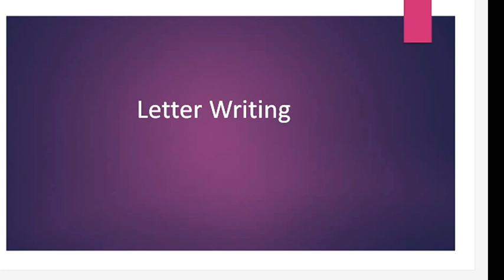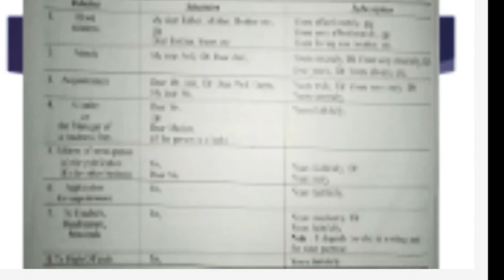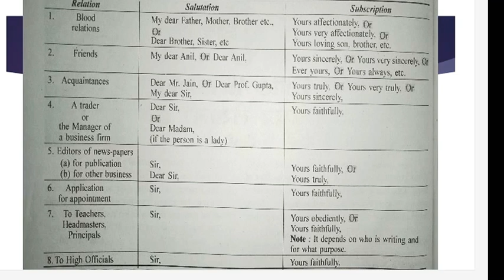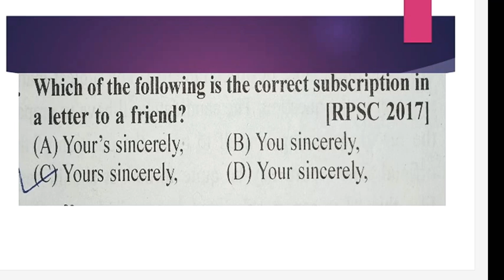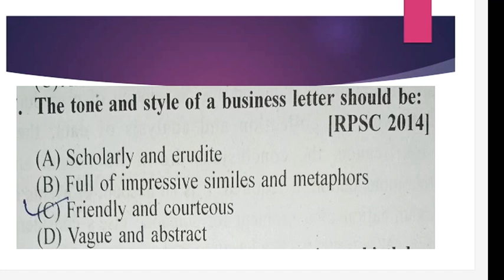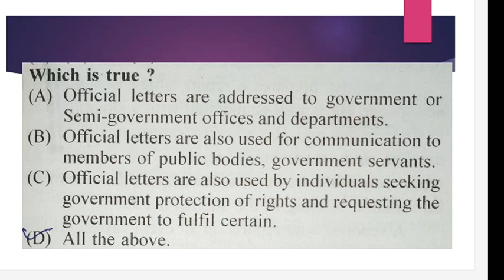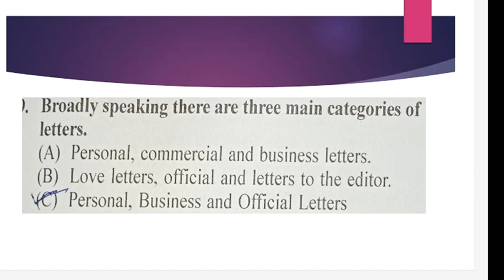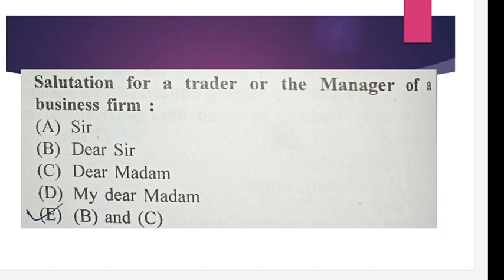Letter writing || Letter writing practice || Letter writing questions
Practice guru
Rpsc 1st grade
Letter writing
Letter writing questions
Letter writing practice
Rpsc english grammar